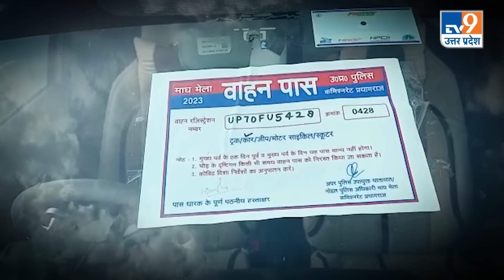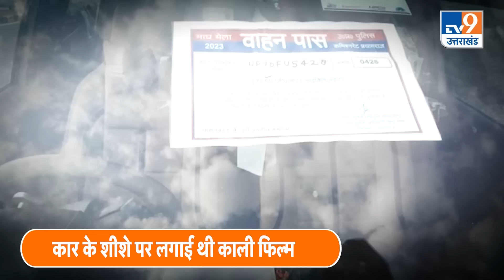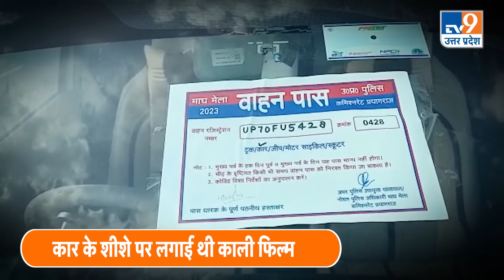माफिया Atique Ahmed के भाई Ashraf के वकीलों का रायबरेली पुलिस ने क्यों काट दिया चालान? जानिए वजह